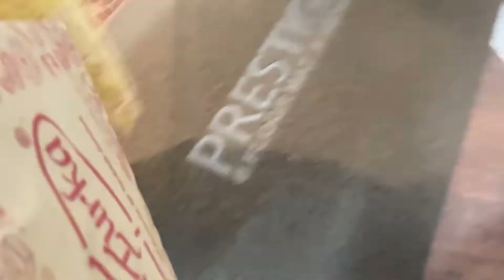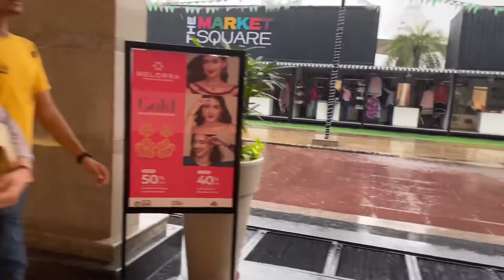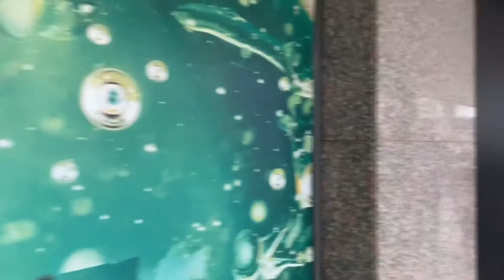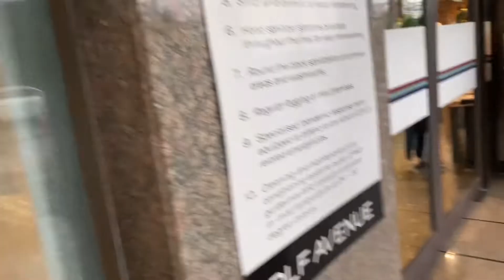Aaj Mall mein Kya hua😭😡rayankhanvlogs selectcitywalk #